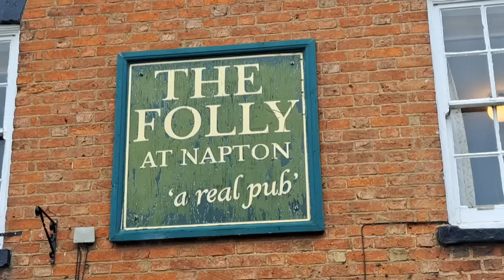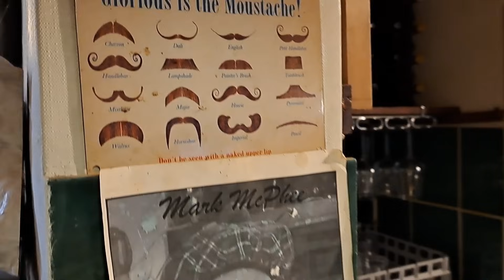Making Headway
Of course I'm going to try and keep the vlogs coming but unfortunately as with everything this costs so if you would like to consider supporting me in some way I'd really IIIappreciate it .
I realise that everyone is finding it difficult at the moment and I hope my vlogs help slow life down a little for you.